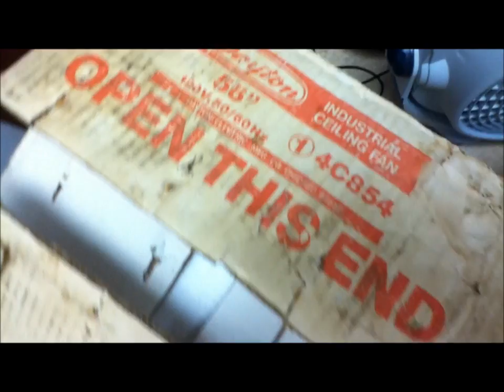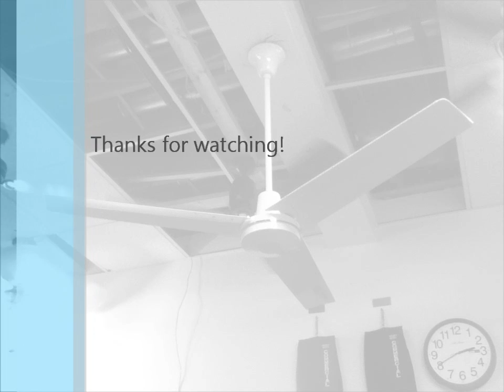Dayton Industrial Ceiling Fan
Dayton Model 4C854, Leading Edge Model HT-II-56/56001LC 56" "Hi-Tech II" heavy duty commercial ceiling fan. first generation, silver ring, rolled edge blades. My childhood Dayton's were first generation 48" commercial fans, and this is a pretty close match. Manufactured March 4, 1988 by Marley Metal Engineered Products. Made in Hong Kong. I first saw these fans in the Toys "Я" Us in Monroeville, PA at age 2 and loved them immediately. By the time I was old enough to clearly remember these fans, I remember every single fan over each counter never ran, and almost each one had a balloon stuck in it, some still running. Some fans were able to be saved while others were replaced with Airmaster Mark Is (and one newer 36" Dayton) Today, a few ring fans remain, only one or two don't operate, an Airmaster Mark I no longer operates, as well as the bent-to-hell Mark VI I mentioned earlier, and one Mark I is bent to hell, and some of the replacement Airmasters have even been replaced.